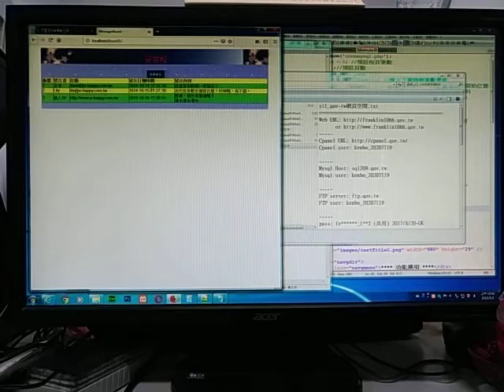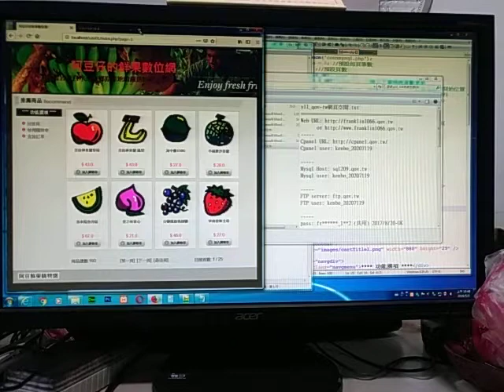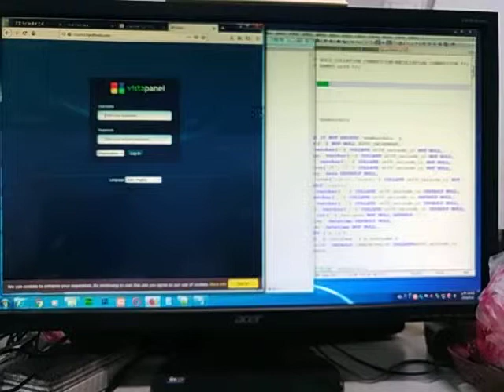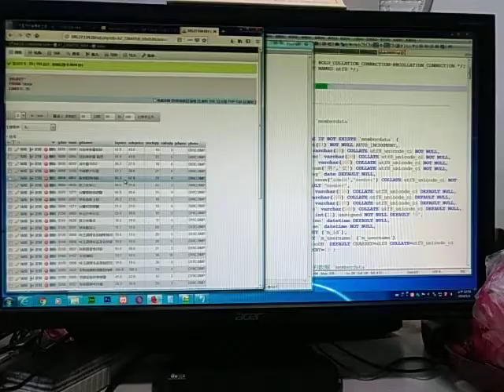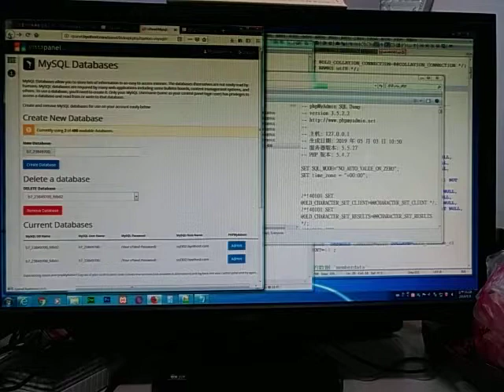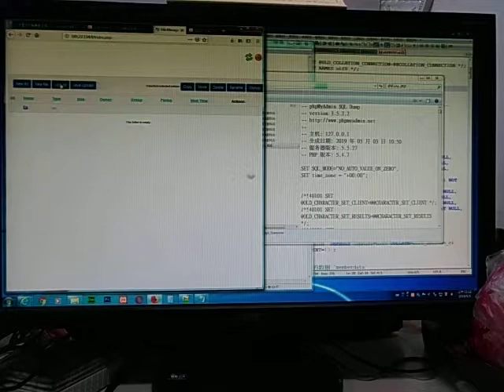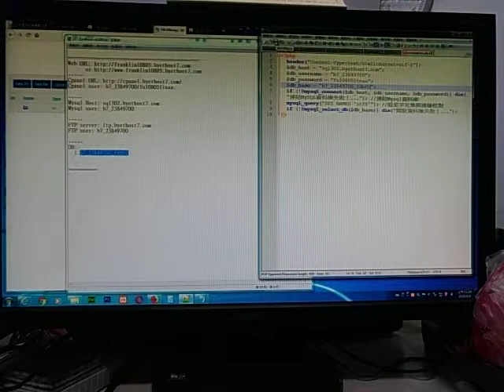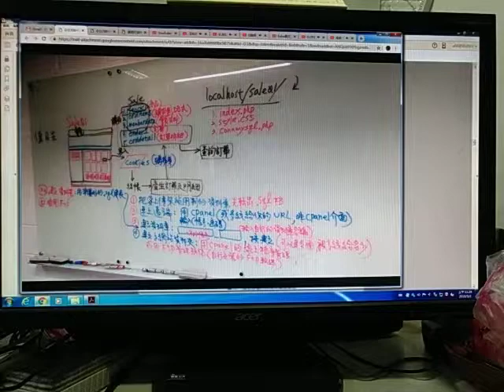V 20190503 104210 vHDR Auto